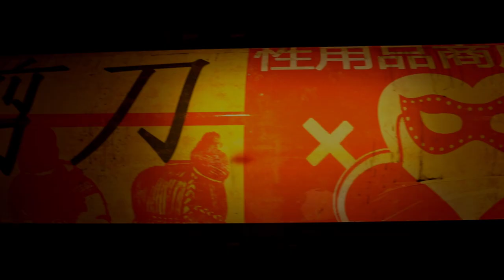Castle of Clouds – CARELESS(Official Music Video)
Castle of Clouds present their new single „Careless“

Mixed/Master: Madhouse Productions/Jaro Sound

There is no more vital sign of the heart
Don’t hope you can revive what is already dead
Add one more lost soul to the cart
Don’t sell me light when my comfort is pitch dark

Ignorance is bliss so cut my eyes out
Restless mind, I am begging for the fallout
I swear to god, it’s enough
Dedication, exploitation of immoral layouts

I can heal for the moment
But it breaks my mind
I've been trying to dream
But life's always in sight

A nocturnal division
Of daylight and night
I’ve been chasing a dream
Locked myself up inside

The sky is painted in blood red
The sea is tainted by dead men

I couldn’t care less

The sky´s painted in blood red
I've overseen what I should say
I suggest that my head is a floodway

Deaf and blind by my own brays
Disillusion makes me sway
Is this a war to refuse?
With a winner, one's to lose

My knees are weak and I can’t hold on
Am I my own defeat or am I wrong?
Memories unsung, melodies undone
A harmony on repeat for a life long

Is this just a slip of a pen
Or a misconcepted gleam?
On a scale of one to ten
How much is it worth to feel?
Tales of an eulogy
Words depicted in misery
Can’t repair the broken
Can’t avoid to disagree